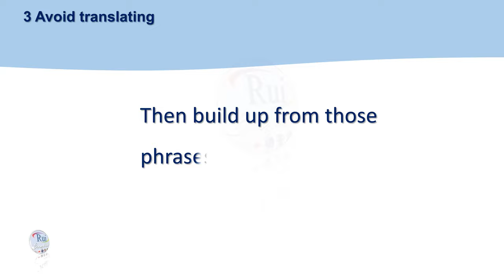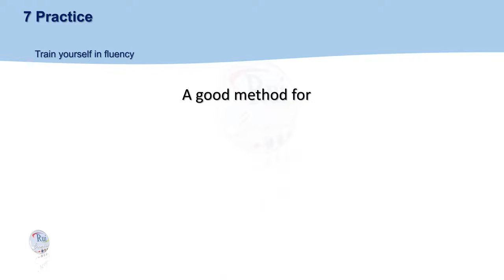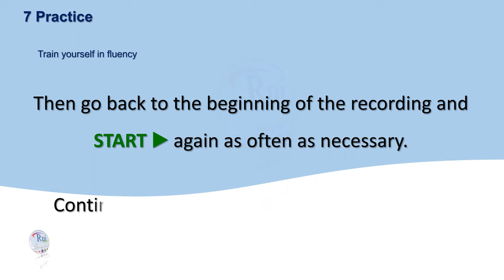Aula de inglês: 7 strategies to use for building SPEAKING FLUENCY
🔘RuiEnglish Lec: 7 strategies to use for building SPEAKING FLUENCY